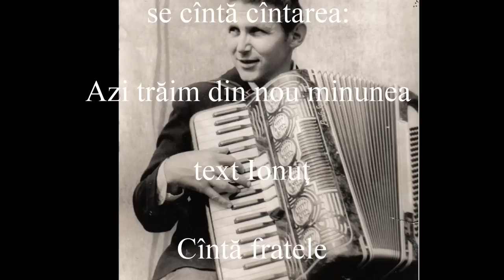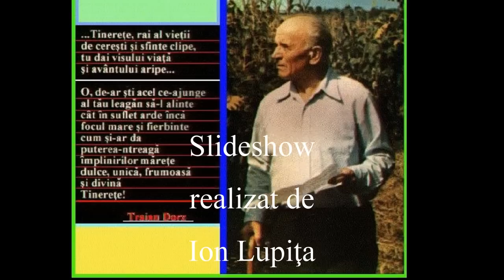Ionuţ - Azi trăim din nou minunea - text Ionuţ - mel Ionuţ - 2013